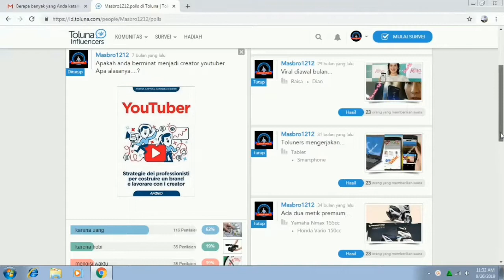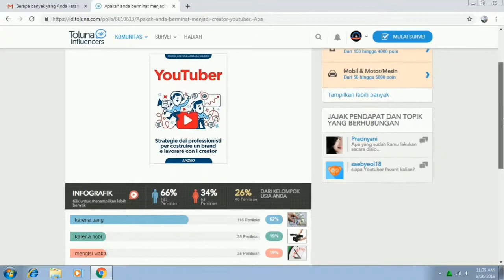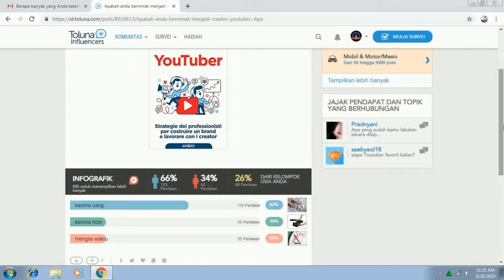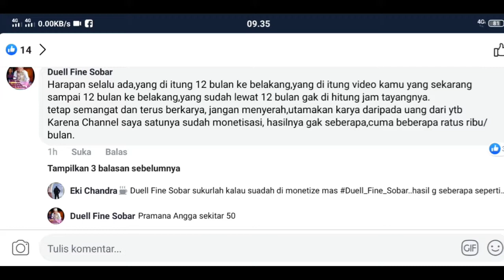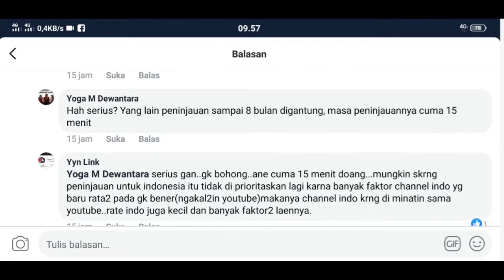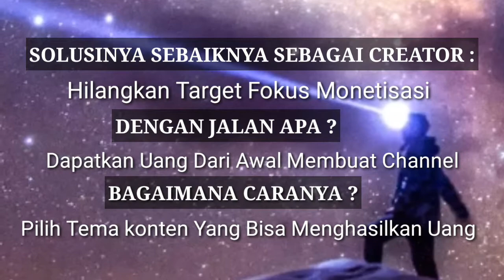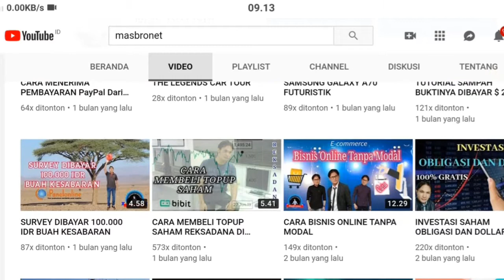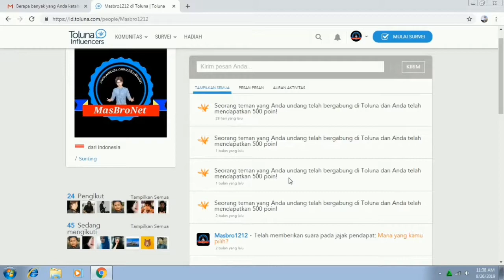YOUTUBER MIMPI DAPAT UANG || HASIL SURVEY YOUTUBE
Jadi YouTuber MIMPI DAPAT UANG, HASIL SURVEY Mengenai YOUTUBE 62% alasan ingin menjadi creator karna uang.

Disinilah sebuah :

SOLUSI BAGIMANA AGAR SEBAGAI CREATOR TIDAK DOWN MENYERAH DENGAN TANTANGAN

 MENJADI YOUTUBER :

- SOLUSINYA SEBAIKNYA SEBAGAI CREATOR ?
- DENGAN JALAN APA ?
- BAGAIMANA CARANYA ?
Saksikan pada video hingga akhir.

LINk PENDAFTARAN / REGISTER

THE PANEL STATION👇
Jangan lupa untuk memasukkan kode
referensi Anda DAA8E1
untuk mendapatkan 500 poin Bonus bergabung.

REKOMENDASI VIDEO